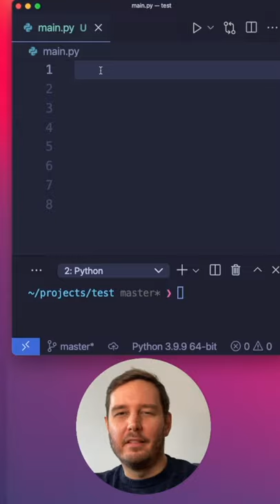Is this a bug or a feature in Python?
Is this a bug or a feature in Python? Do you know the explanation?
NOTE: I intentionally missed a comma in line 4, and Python does implicit string concatenation!
Meaning, "three" "four" becomes "threefour"!!! Beware of this feature in Python!

CONNECT

SUPPORT ME